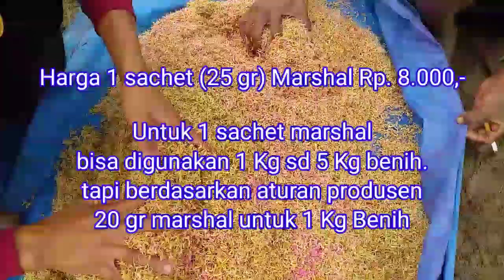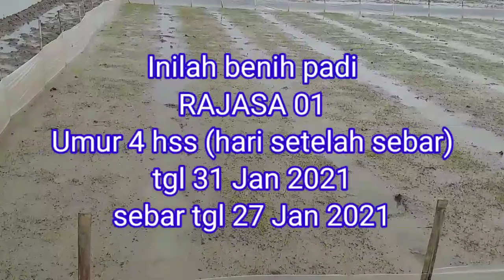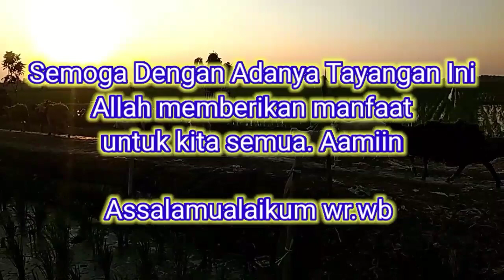Tebar Benih Padi RAJASA 01 Padi Seribu Bulir dengan Metode HAZTON & Jajar Legowo 21 Ganda umur 4 hss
Benih padi Rajasa 01 ini akan ditanam dengan metode hazton dan jarwo 21 ganda atau jarwo super
benih padi rajasa 01 ini kami beli di online.
padi rajasa 01 berasal dari aceh sepengetahuan kami ya. padi ini bisa menghasilkan 700 sampai dengan 1000 bulir.
jika ini terbukti tentu akan sangat menguntungkan para petani.
padi ini baru sampai tahap semai atau sebar dengan umur 4 hari setelah sebar atau 4hss.
dan rencananya pada umur 10 hss kami akan melakukan pemupukan benih yang pertama dan untuk menjaga benih dari serangan hama kami juga akan menggunakan ferterra.
semoga tulisan dan video atau tayangan dari kami bisa menambah referensi atau sebagai bahan pertimbangan untuk para petani di Indonesia
PETANI CINTA ALAM
assalamualaikum wr wb